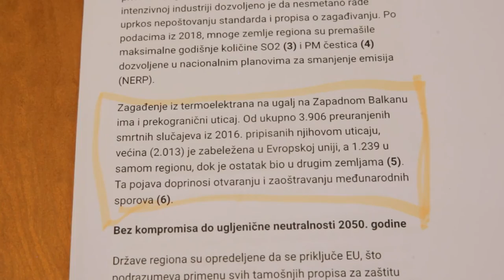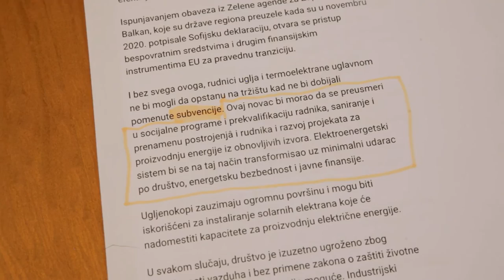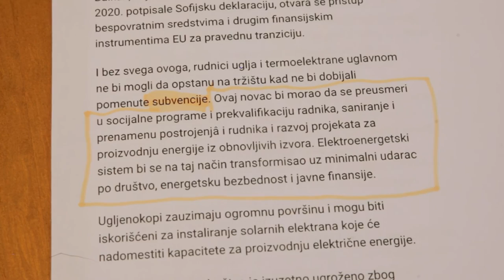Osmatračnica - "Zeleno, volim te, zeleno" (2. 2. 2022)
Antikapitalistički razgovori o aktuelnim temama

Ivan Zlatić i Ratibor Trivunac razgovaraju o fenomenu Zelenih u svetu, regionu i kod nas.

Javite nam svoje mišljenje o emisiji u komentarima ispod klipa, ali i predložite teme za nove emisije!